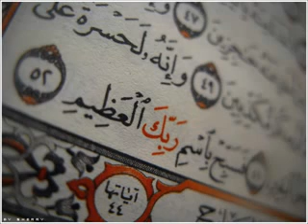سورة المنافقون برواية خلف عن حمزة عبدالرشيد صوفي